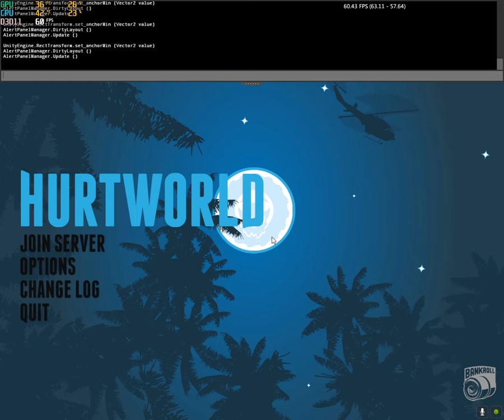SOLO 1 DIA DE JUEGO hurtworld v2//1.116 horas// pvp#13 /VIPNEWYORK01// RAIDS OFFLINE COMO SIEMPRE